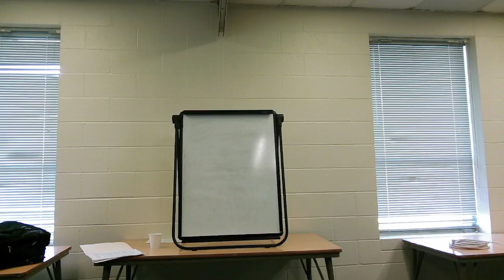Sunday Bible Class: The Doctrines of Grace Lesson 4 - Limited Atonement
Sunday Bible class from Ecclesia